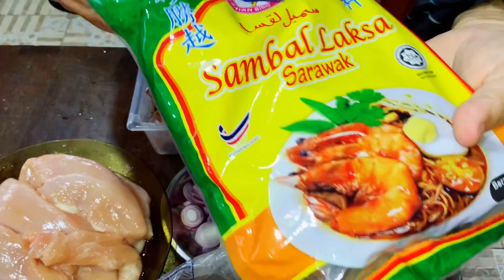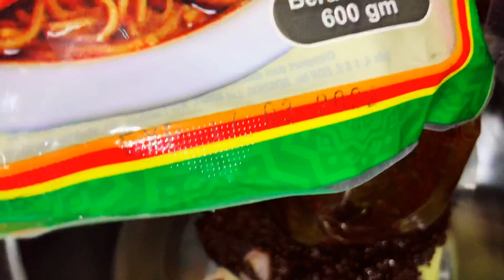Laksa Sarawak Mama Ah Lek Sarawak Laksa 传统砂拉越叻沙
LaksaSarawak 传统砂拉越叻沙 sangat unik kerana menggunakan bihun sebagai laksanya. Rasa kuahnya pula seakan kuah kari dan sedikit berlemak. Untuk hidangan, terdapat banyak bahan-bahan yang perlu disediakan untuk menjadikan laksa Sarawak ini sedap! Resepi ini menggunakan pes laksa (Sarawak Burung Bayan & Double Red Swallow Sarawak Laksa Paste). Pes Laksa Sarawak boleh dibeli di supermarket atau order menerusi shopee.

Resepi ini menggunakan pes laksa Sarawak Laksa tradisional Sarawak adalah hidangan mi Sarawak yang terkenal yang kelihatan seperti laksa kari biasa. Walau bagaimanapun, versi Hidangan Sarawak sedikit halus berbanding dengan laksa kari biasa. Ia dibuat menggunakan pes laksa yang terdiri daripada sambal belacan, tamarind, serai, herba dan rempah dengan sedikit masa kelapa. Oleh itu, ia mempunyai keseimbangan herba dan rempah aromatik berkrim, sedikit masam, dan pes cili yang sedikit pedas.

Traditional Sarawak laksa is a famous Sarawak noodle dish which looks like the normal curry laksa. However, the Sarawak’s version of this dish is slightly subtler compared to the normal curry laksa. It is made using a laksa paste consisting of sambal belacan, tamarind, lemongrass, herbs and spices with a little coconut milk. Hence, it has a fine balance of aromatic herbs and spices with a subtle hint of sourish and chili note and not overly rich and creamy.

Laksa Sarawak or Sarawak Laksa using Burung Bayan & Double Red Swallow Sarawak Laksa Paste (or any sarawak laksa paste or you can buy it through shopee)
with spicy and flavorful rice vermicelli dish with a base of belachan paste, garlic, lemon grass and coconut milk, topped with chicken strips, omelet strips, prawns, beansprouts and lastly garnished with coriander leaves and optionally lime